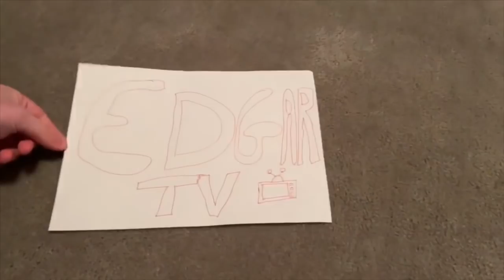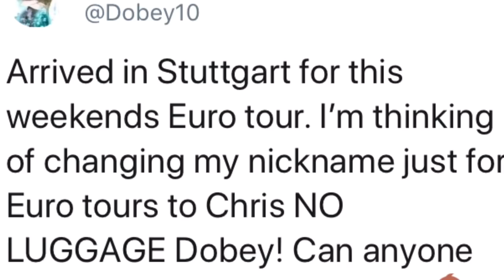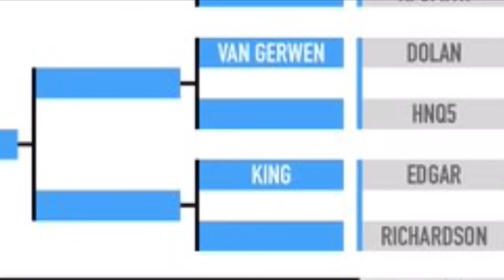Edgar does Europe 2 (Part 1) - Singlefinden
The prime time player goes to Germany ahead of his first round class with James Richardson

Mervyn King awaits the winner while worldnumber 1 mvg sits on the horizon.

A treat here for the edgar nation